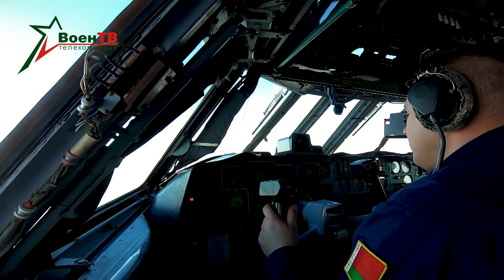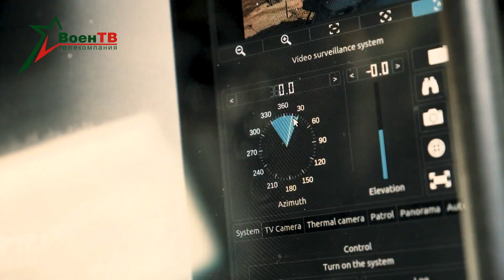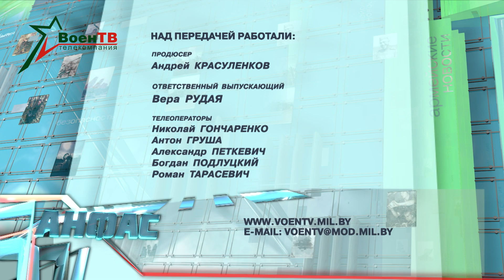Анфас 01.08.2020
В Беларуси отмечают профессиональный праздник – День десантников и сил специальных операций. В нынешнем году торжества проходят с особым размахом:  «крылатой пехоте» – 90 лет. Наши коллеги побывали в гостях у армейской элиты и выяснили, чем живут войска в голубых беретах.